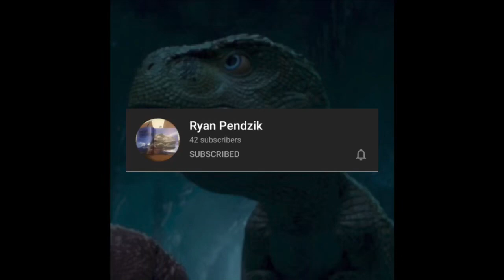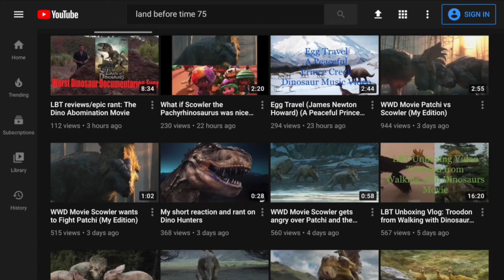LBT Quick Announcement in July 2020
I’m definitely here for a quick Vlog with a message and it must be followed in my channel and I really hope you’ll enjoy...